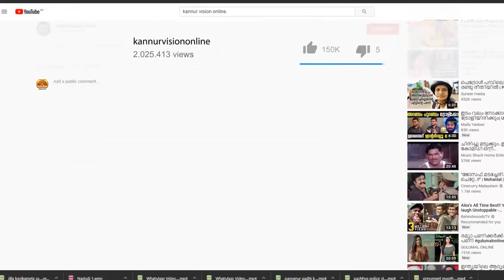സംരക്ഷണം വേണം ചെറുകുന്ന് അമ്പല ചിറയ്ക്ക്